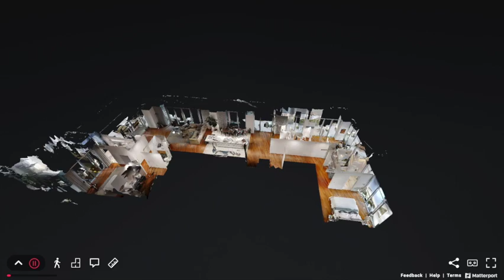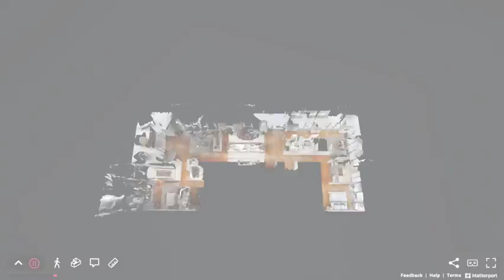3D Virtual Tour Walkthrough of 1300 Monad Terrace, Apt 4B